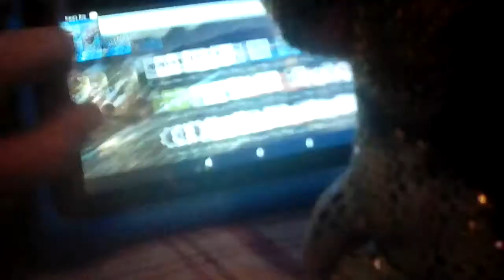Beanie boos go to cartoon network anything